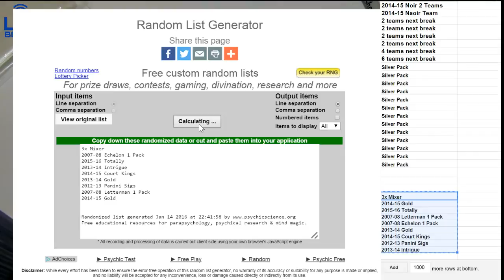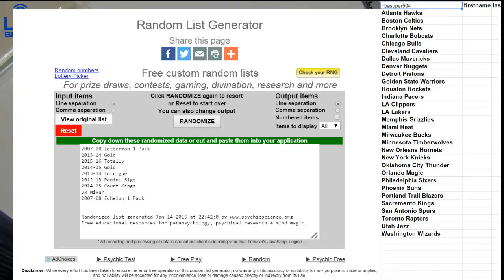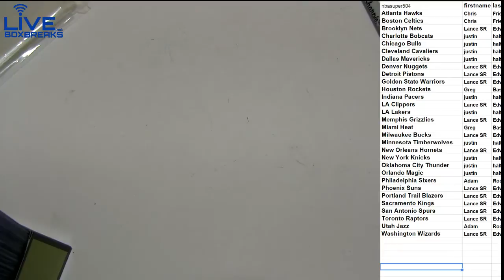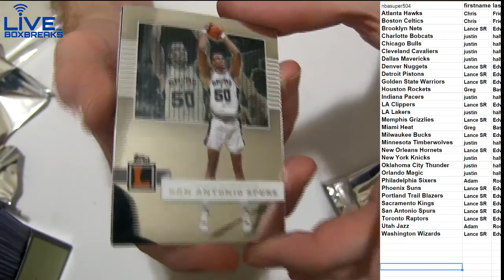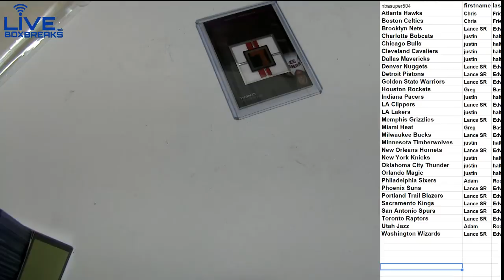NBA 898 LBB